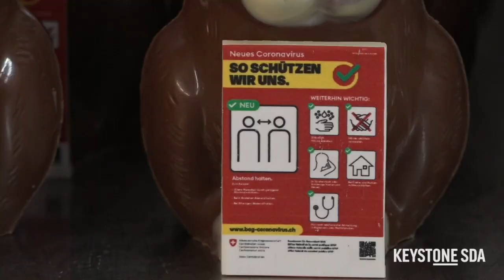Confiserie landet mit Corona - Schokoladehasen einen Hit - Ostern 2020 - Coronavirus - Covid-19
Ein Schokoladehase mit Schutzmaske erobert zurzeit die Schweiz. Die Bäckerei-Confiserie Richner aus Veltheim AG hat schon 3000 Stück hergestellt. Unterdessen kriegt sie Bestellungen aus der ganzen Schweiz. Die von Hand gefertigten Schokoladehasen sind so begehrt, dass die Mitarbeiter täglich Nachschub produzieren müssen. (Video: Detlev Munz , Keystone-SDA 2020)